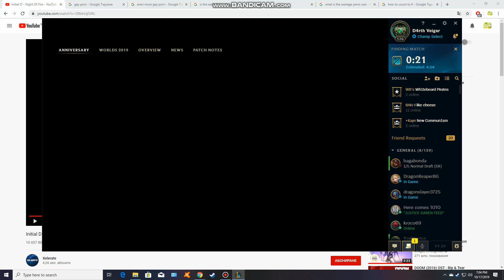four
uno dos tres QUATRO!